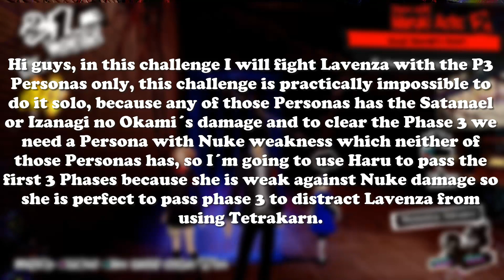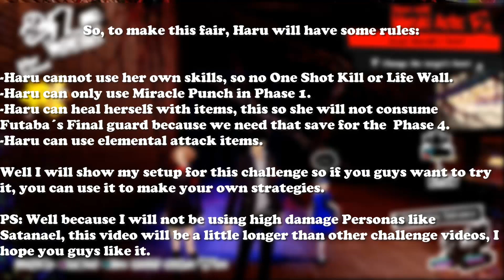Persona 5 Royal | P3 MC Personas vs Lavenza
Hi guys, in this video I will fight Lavenza using only the P3 Personas, this challenge is practically imposible to do it solo, so I used Haru to help but I use some rules to make this challenge a little harder.